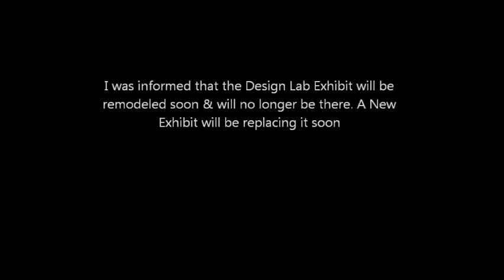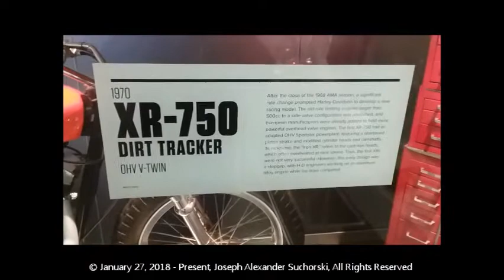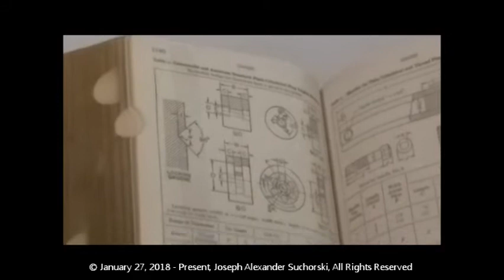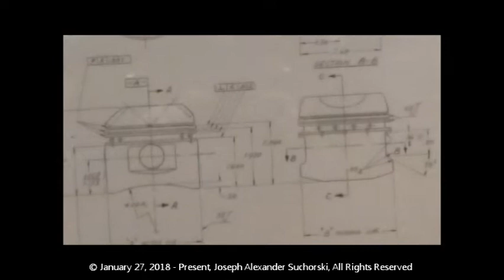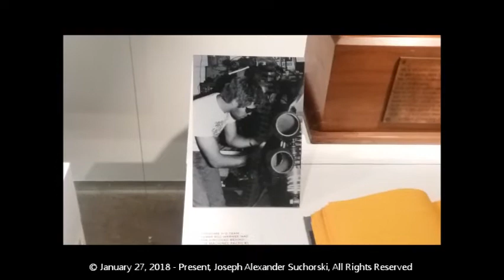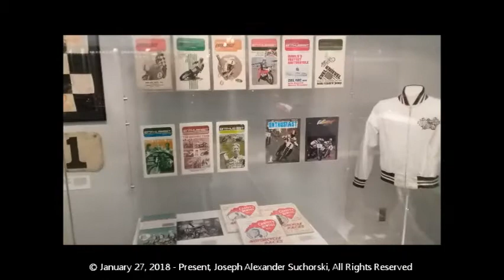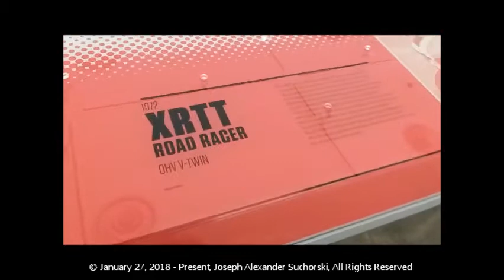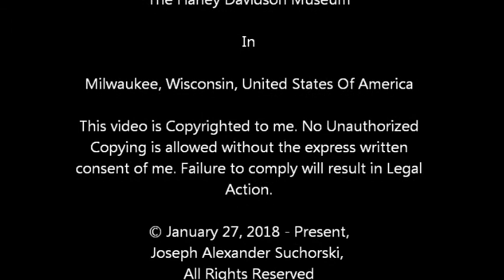The Design Lab Exhibit At The Harley Davidson Museum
This is a video of The Design Lab Exhibit at The Harley Davidson Museum. I was told on January 27, 2018 which is International Holocaust Remembrance Day by my one of my Friends who works there that The Design Lab is going away soon. The Museum staff is going to take out that exhibit & put a new exhibit in that spot. I filmed the exhibit so that people can see what it was like. From what I was told, the new exhibit is supposed to be completed by the end of Summer.

Any Music that is heard in the background in my video is Copyrighted to their Original Owners. The rest of my video is Copyrighted to me.